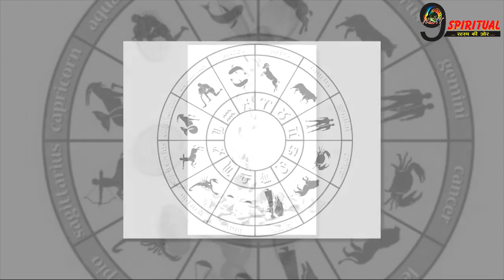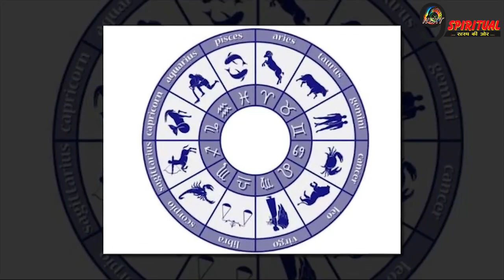100 साल बाद नवरात्रि पर बना है बेहद शुभ संयोग, इन 2 राशि वाले लोगो की लग सकती हैं लॉटरी